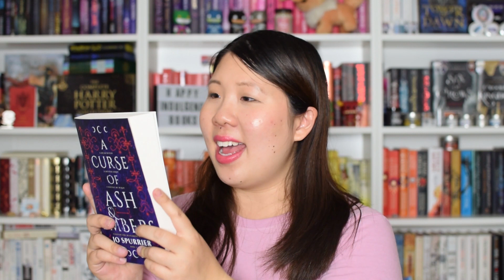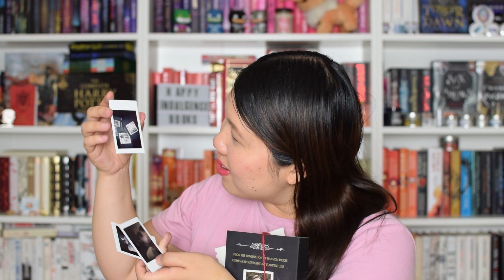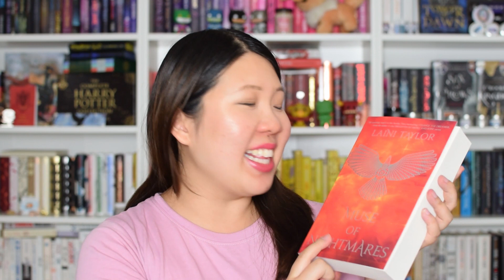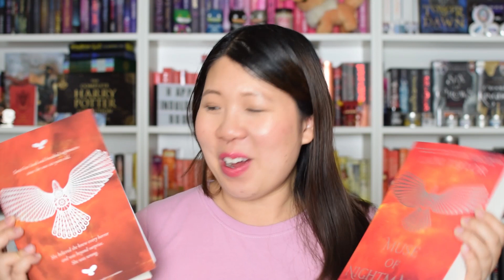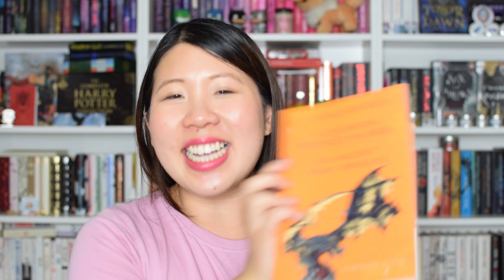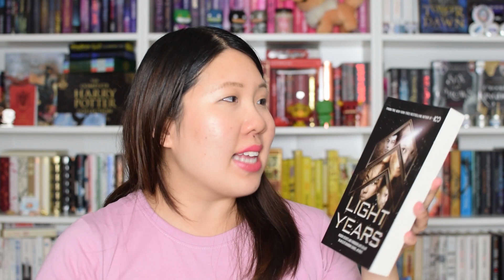Book Mail Unboxing After My Holidays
Unboxing all the book mail I received after returning from my European holiday! A big thank you to all the publishers for sending these to me!